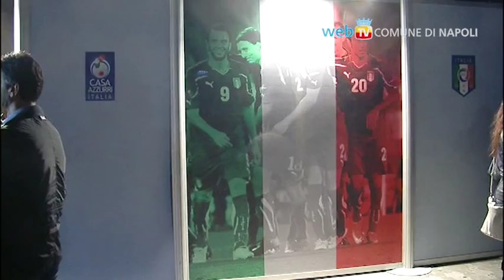L'italia al San Paolo dopo 7 anni, una serata di sport e sociale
Una bella serata di sport e impegno sociale. Ieri sera allo Stadio San Paolo le gesta della nazionale di Prandelli si sono incrociate con messaggi simbolici e importanti che attraverso gli striscioni sugli spalti hanno portato l'attenzione in diretta nazionale contro la terra dei fuochi e per le bonifiche dei terreni inquinati della Campania e un l'appello per la liberazione di Cristian, l'attivista napoletano di Greenpeace ancora prigioniero in Russia.